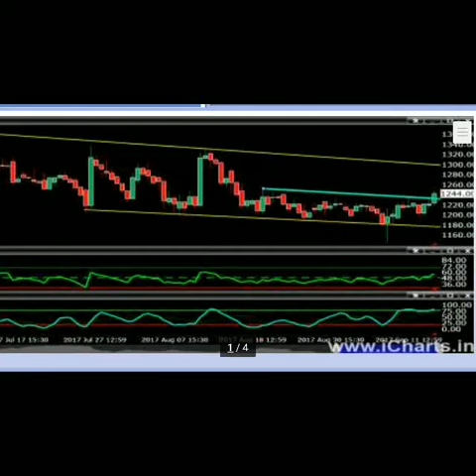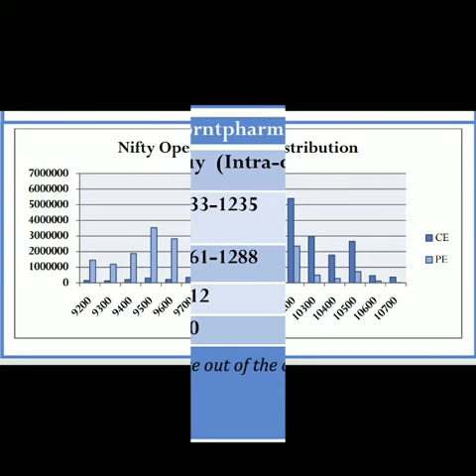STOCK TIPS 19-09-2017